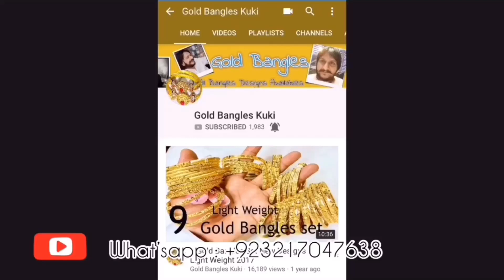Live making Gold Bangles part [1]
Music Credit !